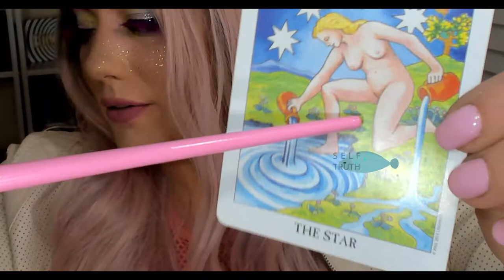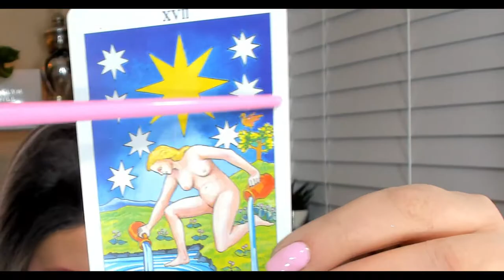GET MELEVATED Star Struck Morphe 35I Icy fantasy tarot inspired makeup to set intent and affirmation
Come hang out and try the 35I Icy Fantasy palette with me- dive into the meaning of the star tarot card to lock into the meditative mindset of having everything you need in front of you to promote spiritual conquest for self truth.

Eyes:
Morphe 35I Icy Fantasy

Eyebrows:
Morphe Conspiracy Palette

Lips:
Morphe POP OF PASTEL MATTE LIPSTICK TRIO

Thanks for hanging!

xoxo Mel